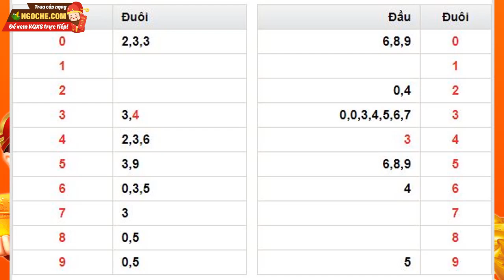XS Đà Nẵng 23/9/2020 - XSDNG - Xổ số Đà Nẵng thứ 4 ngày 23 tháng 9 năm 2020 - Xổ số Đà Nẵng thứ tư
XS Đà Nẵng 23/9/2020 tại - XSDNG - Xổ số Đà Nẵng thứ tư - Xổ số Đà Nẵng thứ 4 ngày 23 tháng 9 năm 2020 - SXDNG - XS Da Nang

Xổ số Đà nẵng 23/9/2020 - XSDNA - Kết quả xổ số  Đà nẵng hôm nay thứ 4 - KQXS Đà Nẵng

XSDNG – Kết quả xổ số đài Đà Nẵng mở thưởng vào 17h14’ thứ tư và thứ bảy hàng tuần được tường thuật trực tiếp từ trường quay và được cập nhật nhanh nhất và chính xác nhất trên website: ngoche.com.

Tại website ngoche.com quí độc giả có thể xem bảng kết quả riêng biệt, cũng như thống kê đầu đuôi. Ngoài ra, bạn có thể tham khảo kết quả thành phố Đà Nẵng mới nhất chiều hôm nay, hôm qua, tuần này,xổ số Đà Nẵng tuần rồi và mấy tuần trước, và Dự đoán kết quả xổ số Đà Nẵng.

Tuy nhiên, trong quá trình tìm kiếm kết quả Đà Nẵng, các bạn không tìm thấy trên ngoche.com, có thể do một số nguyên nhân sau:

-         Chưa có kết quả xổ số. (Thời gian mở thưởng: 17h14’)

-         Xổ số miền Trung đài Đà Nẵng không mở thưởng.

➡ Video được đăng tải bởi : KQXS - Kết quả xổ số hôm nay trực tiếp nhanh nhất - ngoche.com

Cú pháp tìm kiếm: xổ số đà nẵng,xổ số đà nẵng hôm nay,xổ số đà nẵng hôm nay thứ 4,xổ số đà nẵng thứ 4,xổ số đà nẵng hàng tuần,xổ số kiến thiết đà nẵng,kết quả xổ số đà nẵng,xo so da nang thu 4,xs đà nẵng,xo so da nang,xosodanang,xsdng,xổ số đà nẵng ngày hôm nay,xsdnang,xổ số đà nẵng chiều nay,kqxsdng,xổ số đà nẵng ngày 23 tháng 9 năm 2020,xổ số đà nẵng ngày 23 tháng 9,sxdng 23/9,xổ số đà nẵng 23/9/2020,Xổ số Đà Nẵng thứ tư,Xo so Da Nang thu tu,xsdng 23/9,ngoche.com